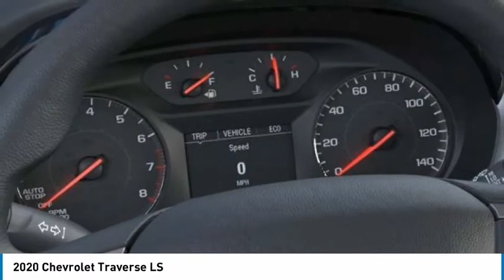2020 Chevrolet Traverse LS FOR SALE in Post Falls, ID KK8990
Stop in today for a test drive of this N 2020 Chevrolet Traverse

Knudtsen Chevrolet
1900 E Polston Ave

This is the vehicle for you if you re looking to get great gas mileage on your way to work!! ELECTRIFYING!! New Inventory   Like the feeling of having people stare at your car? This wonderful SUV will definitely turn heads!!! All Wheel Drive  Safety equipment includes: ABS, Xenon headlights, Traction control, Passenger Airbag, Curtain airbags, Dusk sensing headlights, Daytime running lights...Other features include: Bluetooth, Power locks, Power windows, Auto, Climate control, Rear air conditioning, Cruise control, Audio controls on steering wheel, Power heated mirrors, 310 hp horsepower, Tilt steering wheel, 3.6 liter V6 DOHC engine, Fuel economy EPA highway (mpg): 25 and EPA city (mpg): 17, AWD, 4 Doors, Compass, External temperature display, Tachometer, Reclining rear seats, Rear spoiler - Lip... Disclaimer: Our internet prices are after all applicable rebates. Subject to lenders credit approval. Rebates may or may not applied towards leases.0  apr is in lieu of rebates! on selected models. Terms and condition may apply call or see dealer for details. All prices are plus sales tax,   197.40 dealer doc fee, and   14.00 title.      On approval of credit.      . see dealer for details. Chevrolet trade assist in allowance must trade in a 2006 or newer car or truck.Costco members rebates only on 2020 Tahoe, Suburban, and Silverado s. Must show proof of ownership.Conquest you must own a 2006 or newer non gm product to qualify. gm loyalty must own a 2006 or newer gm product to qualify. some of these vehicles are former service loaners.on selected models you must finance thru gmf, lease loyalty you must have a current lease on a 2015 or newer vehicle, must of leased it at lease 30 days ago. subject to credit approval. expires 8/31/2020